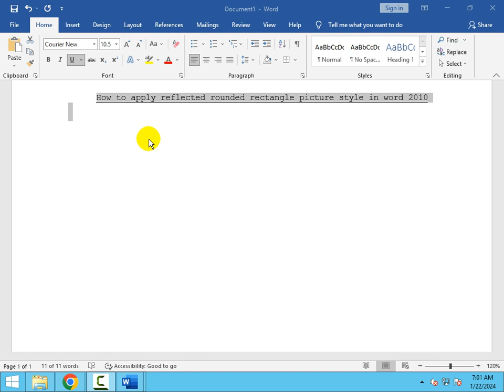How to apply reflected rounded rectangle picture style in word 2010